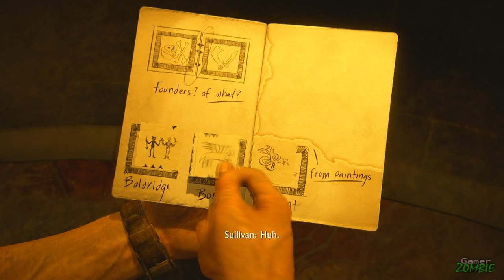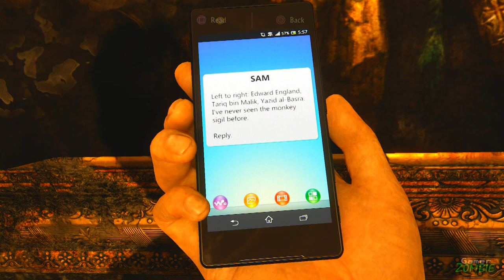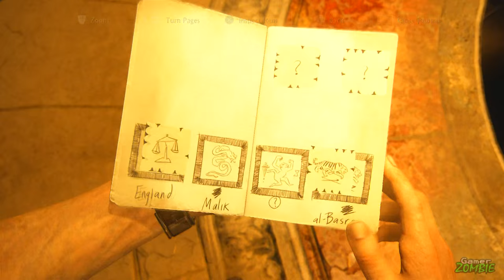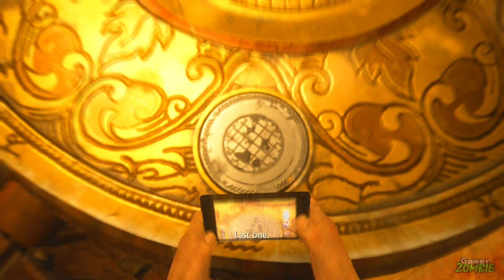Uncharted 4: A Thiefs End Part 10 CLOCK TOWER \ FOUNDERS PUZZLE SOLVED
Uncharted 4 Gameplay Part 10 Chapter Hidden in Plain Sight, Founders Puzzle Solved Clock Tower. Herry Aver Thomas Tew Founders Puzzle.

Collected Treasures andTriggered All Optional Coversations. All New   Uncharted 4 Gameplay Walkthrough Part 1 of the Let's Play Playthrough full Game Reviews.